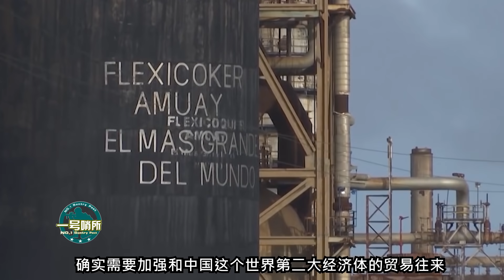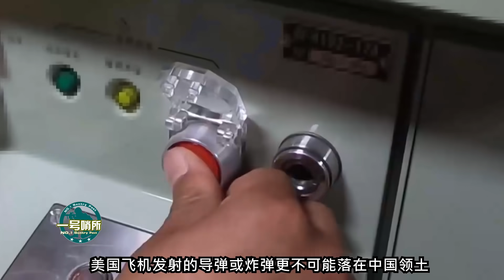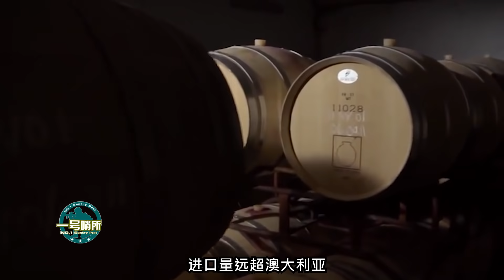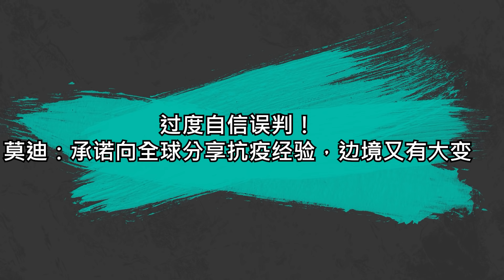中俄結盟難成，金燦榮道出緣由|美法加集體“叛變”，莫裏森中計|莫迪|全球抗疫|臺海|美軍【一號哨所】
1、00:00-02:25 中俄會成為“永遠的兄弟”？金燦榮：俄羅斯精英層還是崇拜西方
2、02:26-05:09 阻撓祖國統一？美軍準備先發製人？李亞強：美軍心虛和恐懼的表現
3、05:10-08:05 莫里森你中計了！被中國的強硬打懵，美法加集體叛變，好戲在後頭
4、08:06-10:50 過度自信誤判！莫迪：承諾向全球分享抗疫經驗，邊境又有大變
中俄結盟難成，金燦榮道出緣由|美法加集體“叛變”，莫裏森中計|莫迪|全球抗疫|臺海|美軍
一號哨所 軍事 金燦榮 我們的影片會遵循公平、尊重的原則，確保不會包含任何仇恨言論的元素。